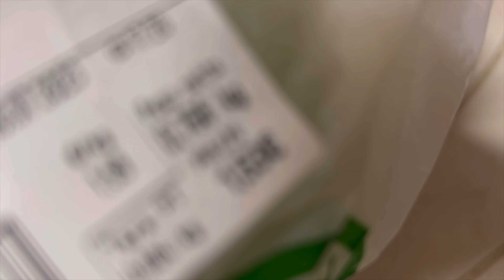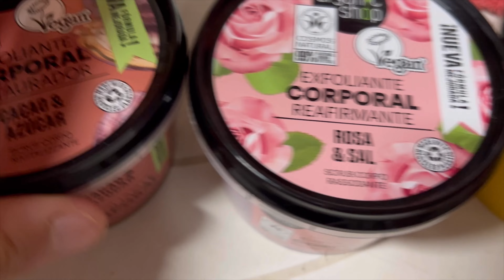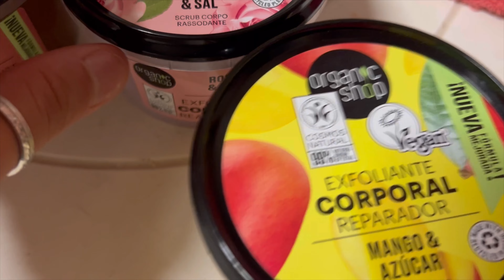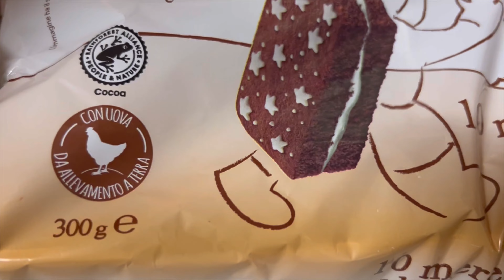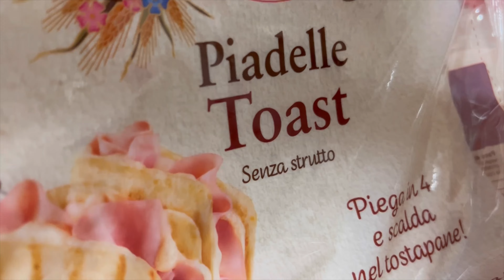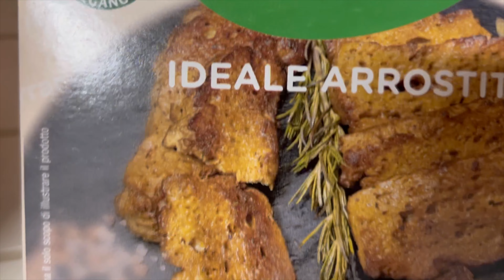Video spesa INTERSPAR